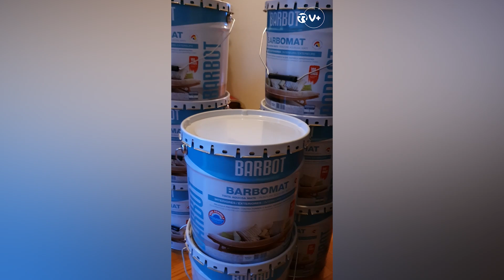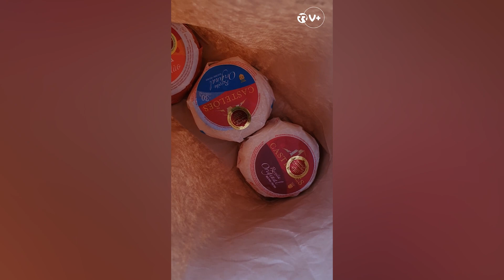A Ana Galvão foi a Penafiel ajudar a Carolina a resolver um problema - As Três da Manhã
Esta terça-feira, a Ana Galvão foi até Penafiel para surpreender a Carolina, com a ajuda da filha Maria João, para resolver um problema na casa da família... Como terá corrido? Uma iniciativa com apoio Queijo Castelões. Não se esqueça: “este Natal ofereça Queijo Castelões”!